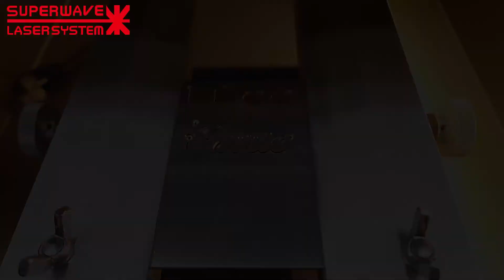Precious metal cutting machine for cutting silver/yellow/copper/aluminum/stainless steel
As gold and silver materials are very valuable, we designed a professional dust recovery device. Unique sealed design to prevent the loss of gold powder, which makes the loss to a minimum. High-precision jewelry laser cutting system combine the integration of the layout with sorting function. Cutting fine and the material can be used of maximization, at the same time make the loss greatly reduced.
1. Professional design of gold powder recovery device, help collect the gold powder, the loss to a minimum.
2. Special for gold and silver jewelry industry professional custom
3. Cutting fine, up to 0.05-0.1mm, the slits neat and smooth, do not need secondary polishing.
4. With path optimization, cutting starting point optimization, multi-layer, layout function, save time and material.
5. Small size, low energy consumption, low cost, easy maintenance.